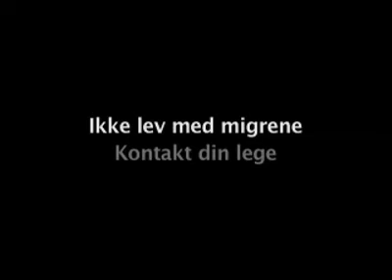Boyfriend from hell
would y live with aguy like this???